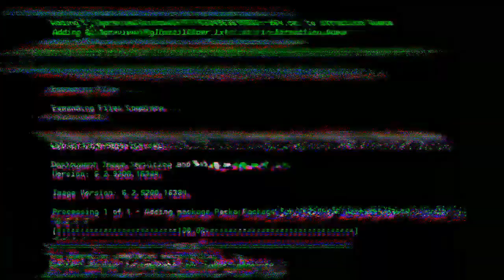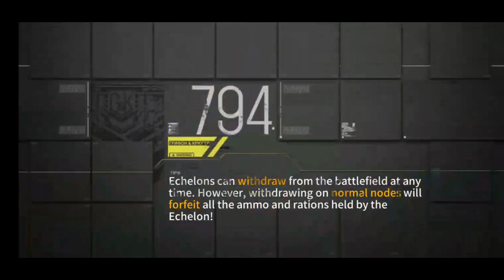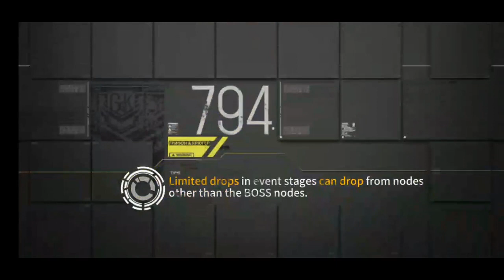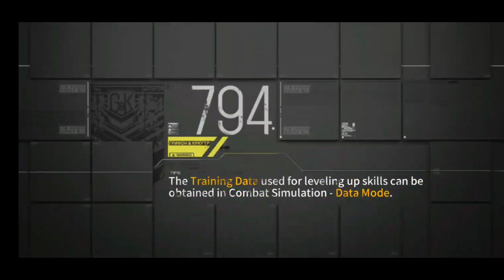Girls' Frontline : Isomer - Chapter Under The Wall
Girls' Frontline : Isomer - Under The Wall
Masih Ada 2 Part Lagi Jadi Sabar Aja :v

 Gimana Banyak Sekali Waifu Kan Apa Lagi Loli :v .

Another Tags:
girl frontline
girls frontline isomer
少女前線
Isomer